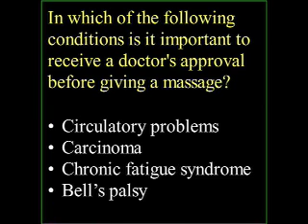Massage Test Question #14